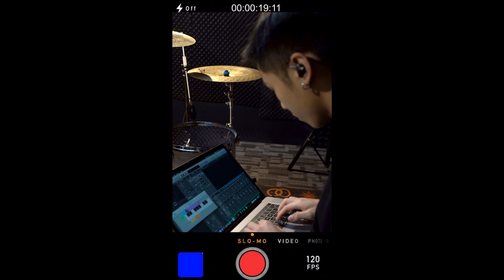I MADE A TRAP BEAT | Jason Loi Trap Beat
I just made a Trap Beat, enjoy it.

I'm available for shows/ tours/ recording/ writing sessions.